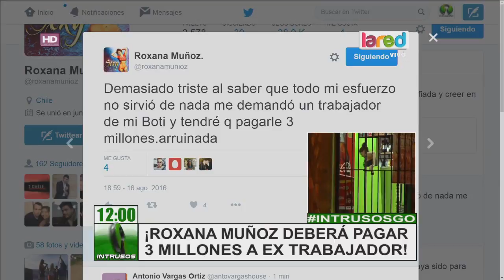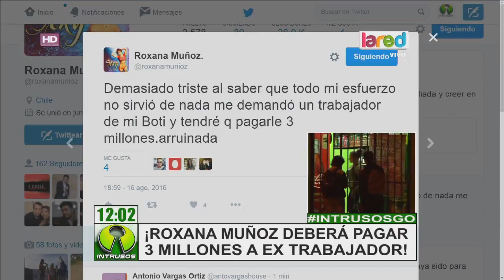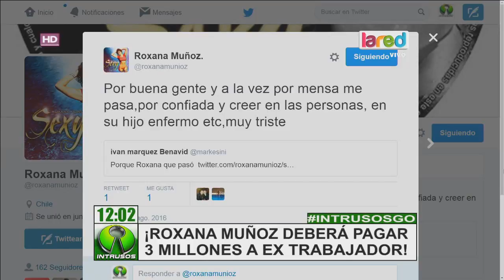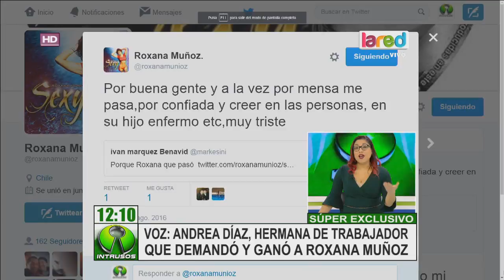La millonaria suma que deberá pagar Roxana Muñoz a ex trabajador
La modelo desde hace un tiempo tiene una botilleria, y uno de sus trabajadores la demandó, juicio que el ganó y sentencia que hoy complica a la ex de Kike Acuña.